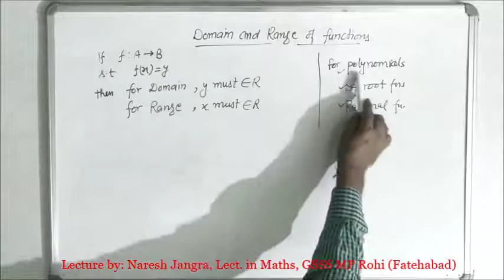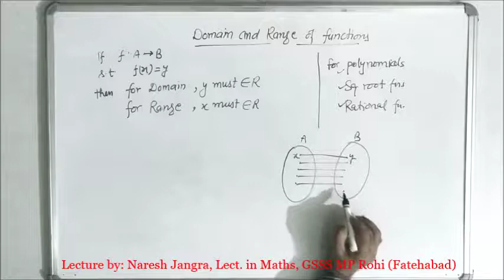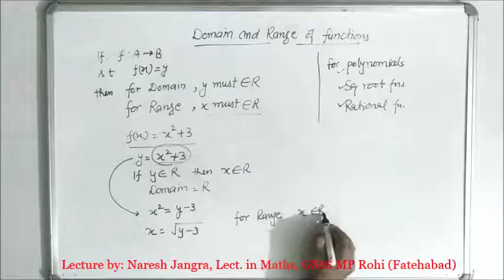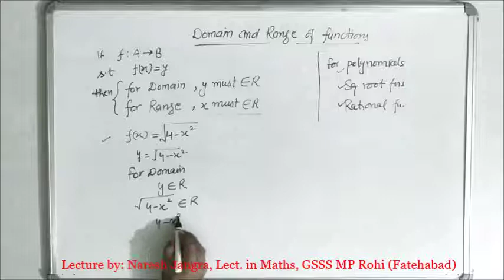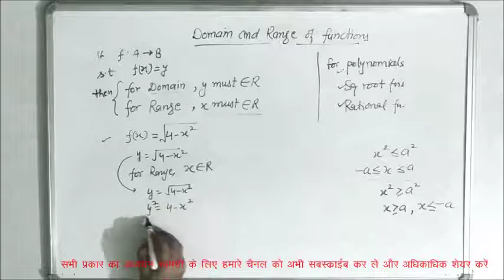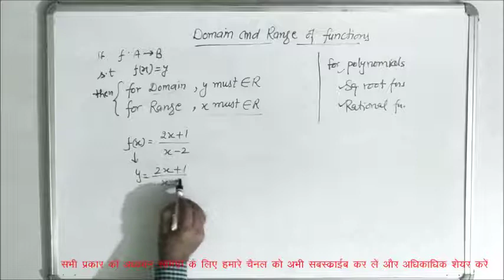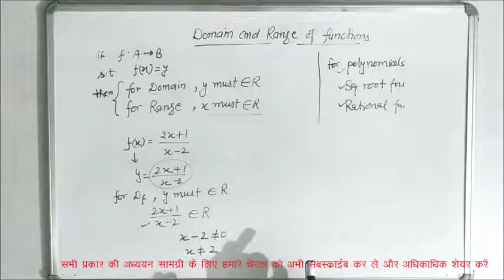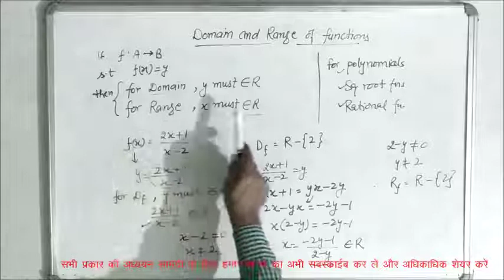Domain and Range of Polynomial, Square root & Rational Functions: NCERT Math 11th Class Exercise 2.3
Class: 10+1 (Mathematics)

Chapter: 2 (Relations and Functions)
Topic: Functions
Sub-topic: Domain and Range of Functions (Polynomial, Square root and Rational functions)
Related Exercise: 2.3